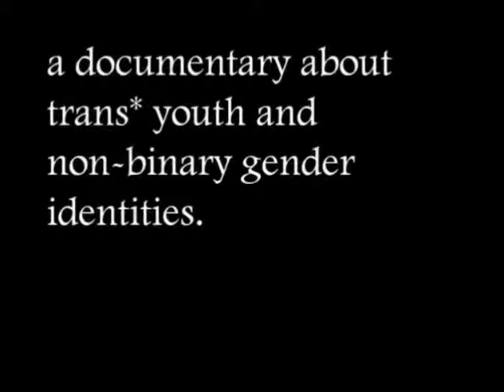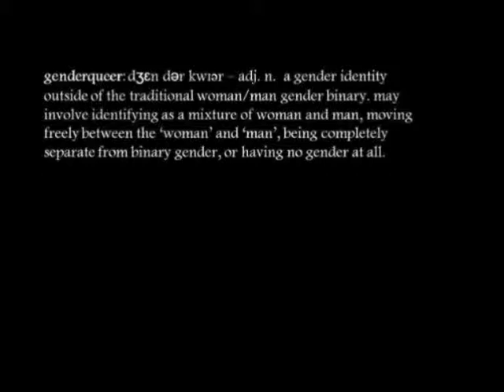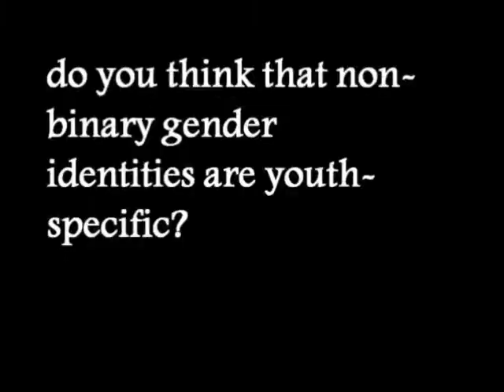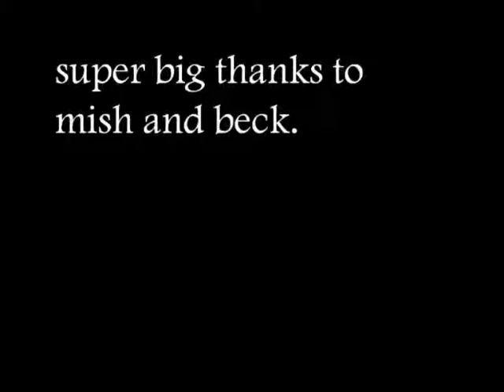Are you a boy or a girl?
A documentary about trans*gender and non-binary gender identities by University of Wollongong student, Darren Wilcox. It uses ABC archive footage released under Creative Commons and was produced for an experimental sociology subject at the University of Wollongong, which explored youth cultural and subcultural practices and styles.